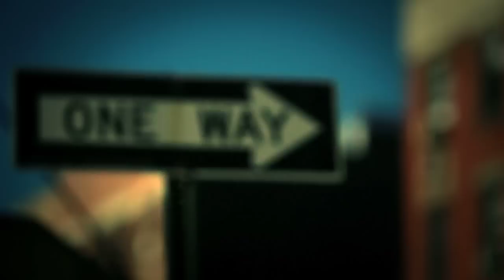Coby Brown - "Hospital" - Official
Coby Brown - "Hospital"
French Exit
4East Records
dir. Jay Alaimo and William Sharp

HOSPITAL

Hospital bound
Where seeing is believing
Black and white
Is the way to put up a fight
Impossibly you've found
Looks can be deceiving
Hey alright
Just as long as you sleep at night

And I say alright
When X is always an unknown
It's hard to hold on to Y
When Y gets buried with your bones
And I say honest to God
What's in motion never rests
There's no way to make you see
There's only time to solve for X

If some of this sounds
like rhyme without a reason
Wrong or right
It was written in black and white
and every shade of gray
is tantamount to treason
Don't let's be
Adding insult to injury

And you say alright
Your exit's always an unkown
When what's in motion never rests